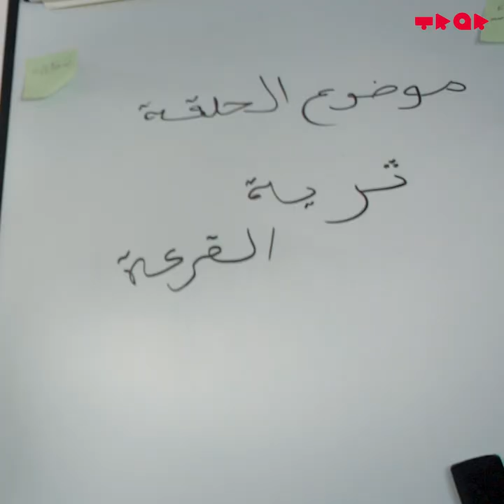بلا ماتشري ثرية، صاوبها فدارك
I made this project video in collaboration with Jawjab, Thank you for your support, Best team ever!
تم تصوير هذا الفيديو بالتعاون مع JAWJAB ، شكرا لدعمكم، أفضل فريق

الا بغيتي تعاون باش نقدر نصور فيديو اوخرين اونطور المحتوى اكتر, يمكنك التبرع هنا:

Mail adresse :

Mohamed El Makrini
Boite postale 70
El Hajeb, 51000
Maroc